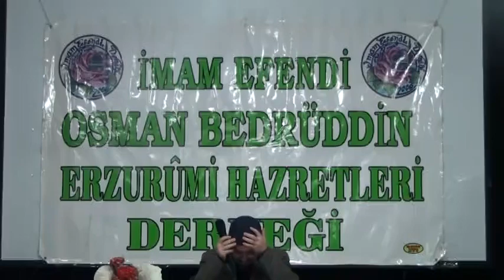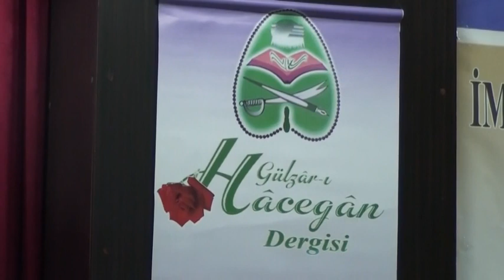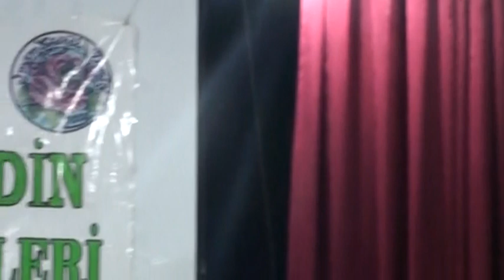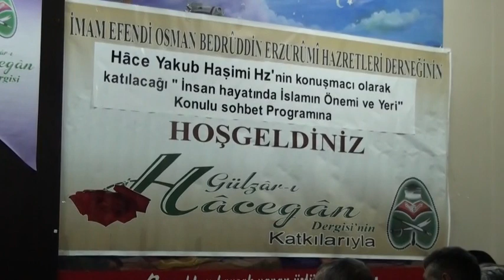YAKUB HAŞİMİ HOCAEFENDİ (ksa) - İNSAN HAYATINDA İSLÂM'IN YERİ ve ÖNEMİ KONULU TORTUM KONFERANSI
14 ARALIK 2012 TARİHİNDE İMAM EFENDİ OSMAN BEDRUDDİN ERZURÛMÎ HAZRETLERİ DERNEĞİ'NİN DERUHTE ETTİĞİ HÂCE YAKUB HÂŞİMÎ HAZRETLERİ'NİN (ksa) "İNSAN HAYATINDA İSLÂM'IN YERİ ve ÖNEMİ" KONULU KONFERANSI İSTİFADENİZE SUNULMUŞTUR...